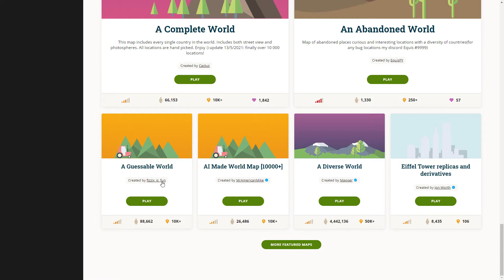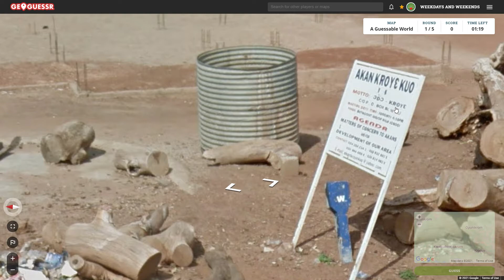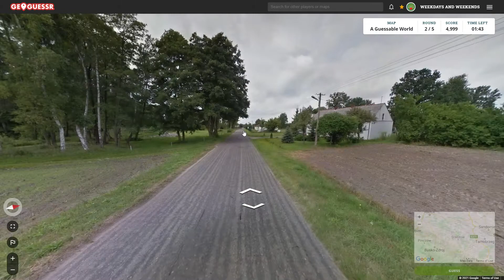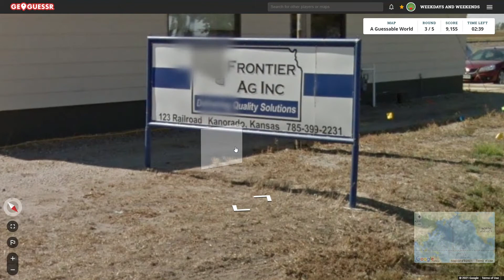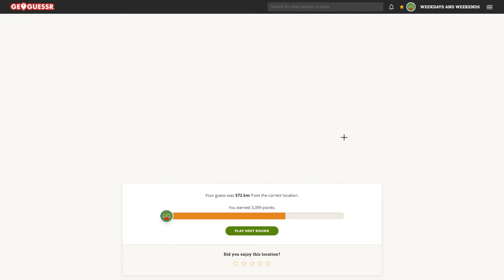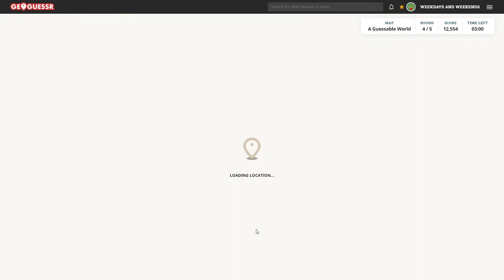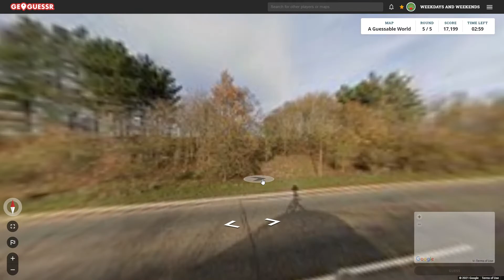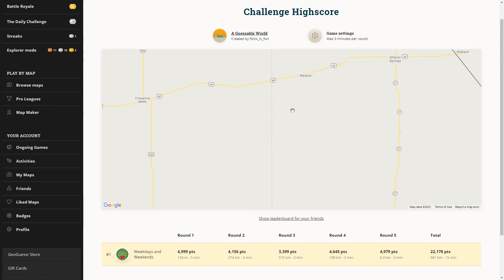I'm not in Kansas anymore! A guessable world. Play Along. Geoguessr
I stuffed up and didn't realise i had crossed the state border. Hope you do better than I did, lol. Link to play along is below.
Cheers.